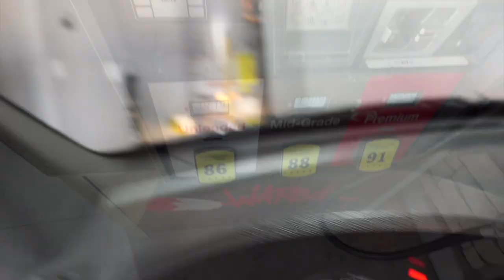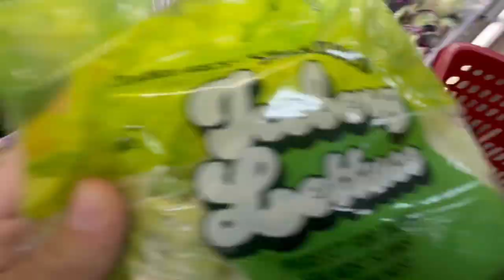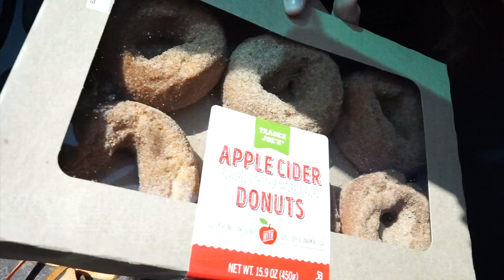34 WEEKS PREGNANT DAY IN THE LIFE | NURSERY TOUR | TRADER JOES HAUL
Baby Dresser